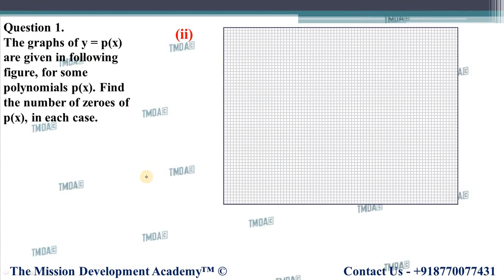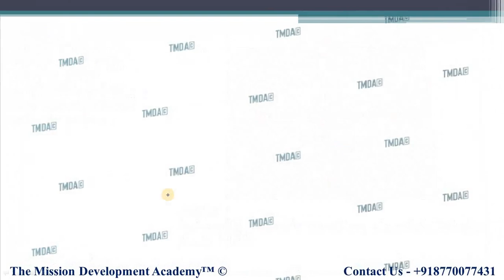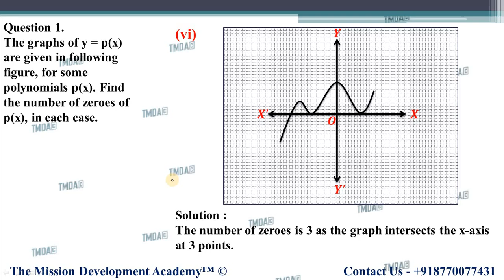CLASS 10TH MATHS CHAPTER-2 || EXERCISE 2.1 || POLYNOMIALS || TMDA